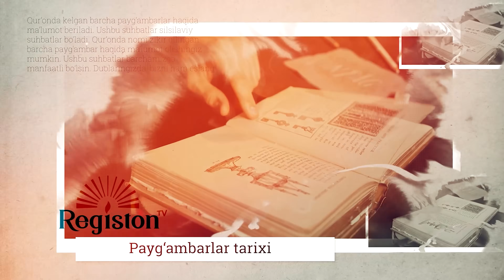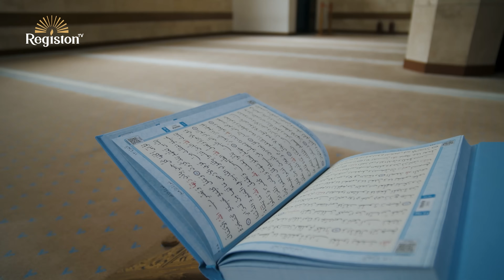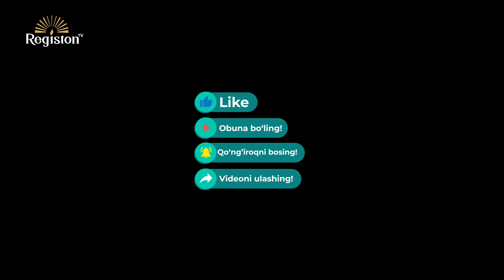Idris Alayhissalom | Payg'ambarlar tarixi | Ustoz Anasxon Mahmud | @REGISTONTV